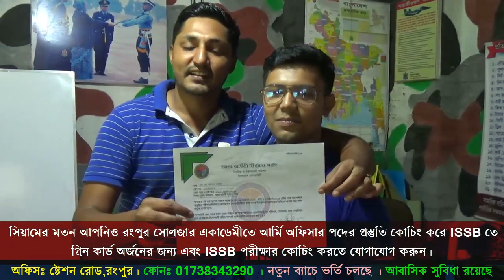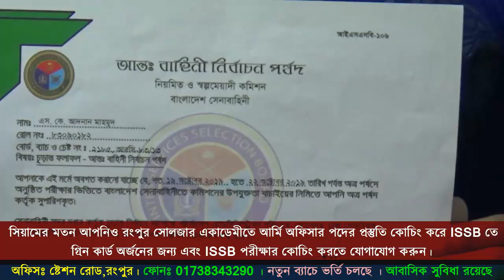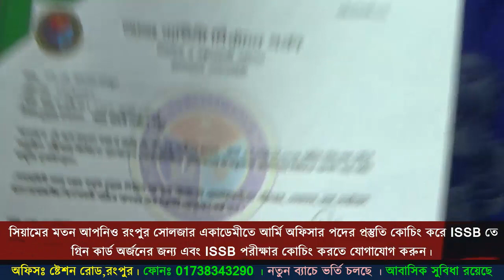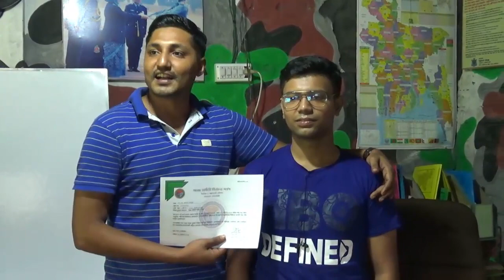আর্মি অফিসার পদে চান্স পাওয়া সিয়ামের পরামর্শ গুলো শুনুন [ISSB Exam Tips & ISSB Coaching Tips]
অভিনন্দন আর্মি অফিসার পদে 83_BMA তে ISSB পরীক্ষায় গ্রীন কার্ড পাওয়ায় এই একাডেমীর ছাত্র সিয়ামকে সোলজার ট্রেনিং একাডেমীর পক্ষ্য থেকে আন্তরিক ভাবে শুভেচ্ছা জানাই।সিয়াম এই একাডেমীতে রংপুর থেকে এসে কোচিং করতো।সবাই ওর জন্য দোয়া করবেন, সেই সাথে সিয়ামের মতন তুমিও সোলজার একাডেমীতে কোচিং করে নিজের স্বপ্ন পূরণ করতে পারো। যেকোন বাহিনীতে অফিসার কিংবা সৈনিক পদে পরীক্ষার আগে মেডিকেল লিখিত মৌখিক পরীক্ষার জন্য প্রস্তুতি কোচিং করে নিজেকে ১০০ ভাগ ফিট করতে বাংলাদেশের সর্ব বৃহৎ ডিফেন্স কোচিং রংপুর সোলজার একাডেমীর ভর্তি অফিসে ফোন দেও- 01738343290
ISSB পরীক্ষার কোচিং করতে কল দিন-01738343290
1. এই একাডেমীতে ISSB বোর্ডের সিলেবাস অনুযায়ী পুরো ৪দিনের কার্যক্রম সঠিক গাইড লাইন এর মাধ্যমে প্রত্যেককে শেখানো হয়।
2. শুধুমাত্র সোলজার ট্রেনিং একাডেমীতে IQ এবং MATRIX পরীক্ষার প্রস্তুতি সম্পূর্ন ভাবে কম্পিউটারে শেখানো হয়।যা অন্য কোচিং সেন্টারে কখনোই করানো হয় না।
3. IQ এবং MATRIX পরীক্ষার জন্য বিশেষ সাজেশন দেয়া হয়,যা আপনাকে ISSB তে নিশ্চিত সাফল্য এনে দিবে।
4. PPDT তে সাফল্য পেতে প্রত্যেক শিক্ষার্থীকে বিশেষ কৌশল শেখানো হয়।
5. বাংলাদেশে একমাত্র সোলজার ট্রেনিং একাডেমীতেই ISSB বোর্ডের অনুকরণে PGT,HGT,CT,IO প্র্যাকটিস গ্রাউন্ড রয়েছে,যেখানে আপনি অধিক থেকে অধিকতর প্রস্তুতি নিতে পারবেন।কিন্তু অন্য কোচিং সেন্টারে আপনি আমাদের মতন PGT,HGT,CT,IO প্র্যাকটিস গ্রাউন্ড পাবেন না।
6. সুদক্ষ ট্রেইনার দ্বারা প্রত্যেককে DP VIVA,PLANNING EXERCISE সহ অন্যান্য সাইকোলজিক্যাল পরীক্ষার বিষয় গুলো নিবিড় অনুশীলন করানো হয়।
7. এগুলো ছাড়াও শুধু মাত্র সোলজার ট্রেনিং একাডেমীতেই ISSB এর জন্য কোর্স করতে আসা সকল শিক্ষার্থীর চূড়ান্ত মেডিকেল চেকআপ করা হয়ে থাকে।কিন্তু অন্য কোচিং সেন্টারে আপনি কখনোই চূড়ান্ত মেডিকেল চেকআপ এর সু-ব্যবস্থা পাবেন না। 8. দেশে একমাত্র এই একাডেমীতেই ISSB বোর্ডের মতন ডে বাই ডে আপনাকে একাডেমীর আবাসিকে রেখে পুরো ৪দিনের পরীক্ষা সমূহ নেয়া হবে।কিন্তু এই সিস্টেমে অন্য কোচিং সেন্টার কখনোই আপনার পরীক্ষা নিবে না।
9. পাশাপাশি এই একাডেমীতে অফিসার ও সৈনিক পদের জন্য লিখিত কিংবা মৌখিক পরীক্ষার প্রস্তুতি কোর্স করানো হয়ে থাকে.
আর সোলজার একাডেমীতে কোচিং করতে আসার আগে আমাদের একাডেমীর অন্যান্য ভিডিও ফুটেজটি দেখো।আমরা কিভাবে প্রস্তুতি কোচিং করাই।

JOIN BANGLADESH POLICE
JOIN BANGLADESH BGB
ISSB EXAM COACHING
ISSB COACHING
BANGLADESH ARMY MEDICAL
EXAM ARMY WRITTEN EXAM
ARMY VIVA EXAM